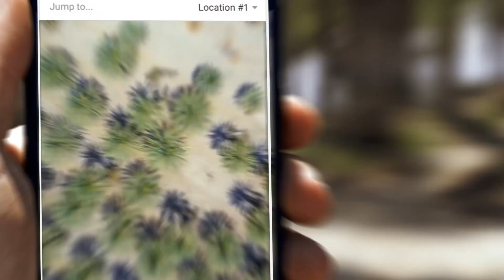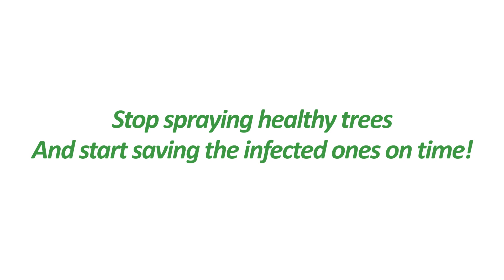Palmonitor بالمونيتور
جهاز استشعار حساس لوقاية الشجرة
يوفر الجهاز تكنولوجيا متقدمة لتوفير حماية الشجرة
قبل التسبب بأضرار جسيمة للشجرة
الكشف
يتم توصيل كل شجرة مع جهاز استشعار دائم التكنولوجيا المتقدمة تسمح للكشف عن نشاط يرقات سوسة النخيل الحمراء. جهاز استشعار حساس للغاية لأدنى حركة من اليرقات حتى في المراحل الأولى من التنمية، ومزوده بمصفيات متطورة لتصفية أي شيء يمكن أن يؤدي إلى انذار كاذب. جهاز الاستشعار فعال بغض النظر عن حجم الشجرة أو اليرقات ويوفر الكشف المبكر عن النشاط سوسة النخيل الحمراء بمراحلها الاولى
تحليل
المعلومات والتحليلات الناتجة من جهاز الاستشعار تبث بشكل متواصل لمركز البيانات هذه الخطوة تسمح بتحليل لمستمر للمعلومات والسماح بالكشف عن تواجد السوسة بناءا على الانماط السلوكية الخاصة بسوسة النخيل الحمراء
إنذار
يتم إرسال البيانات في الوقت الحقيقي لجهاز الكمبيوتر أو الجهاز المحمول. من السهل جدا الوصول الفوري إلى المعلومات التي من خلالها يمكن تحديد شجرة المصابة وإنقاذها من الدمار"